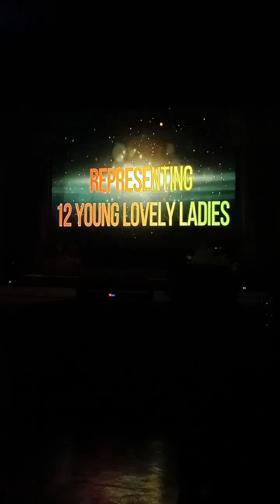Pageant clips😍❤️pageant pageantupdates pageantwalk viralshorts2023 #2020